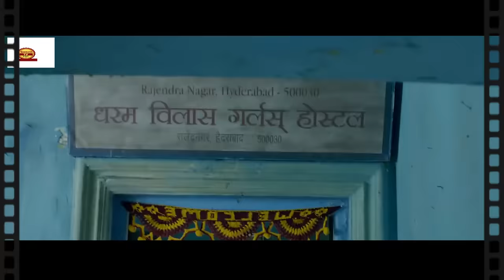ವೇಶ್ಯಾವಾಟಿಕೆಯ ಕರಾಳ ಮುಖ.. ಈ ಸಿನಿಮಾ | Lakshmi Movie Explained In Kannada | By Sakkath Tv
Lakshmi Movie EXPLAINED IN KANNADA
Lakshmi EXPLAINED IN KANNADA
Lakshmi  MOVIE KANNADA EXPLANATION
Hollywood Movie Explained in Kannada
Lakshmi Ending Explained
Lakshmi Explained
Lakshmi Movie Explain inKannada
horror movie Kannada explanation
Lakshmi Movie Explained
Lakshmi Ending Explained In Kannada
Lakshmi  Kannada Explanation
Lakshmi  Ending Explain in Kannada
Lakshmi  Movie Explainer
Lakshmi   Story Explain
Curve  Full Movie Story Explain in Kannada
Lakshmi  Movie Story Explained in Kannada
Lakshmi Movie  Ending Explained
Lakshmi Explained

movies explained
movie explained
hollywood movie in kannada explained
endingexplainkannada
Ending Explained In Kannada
Explained

Listen ad-free with YouTube Premium
Song
Heavenly
Artist
Aakash Gandhi
Album
Heavenly